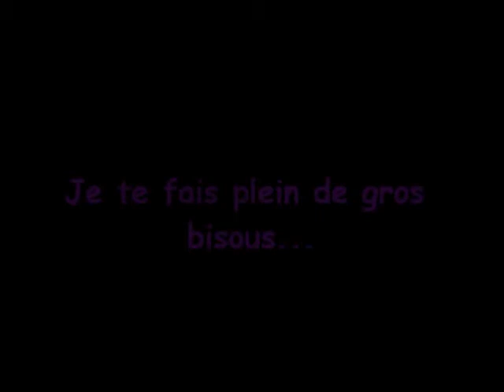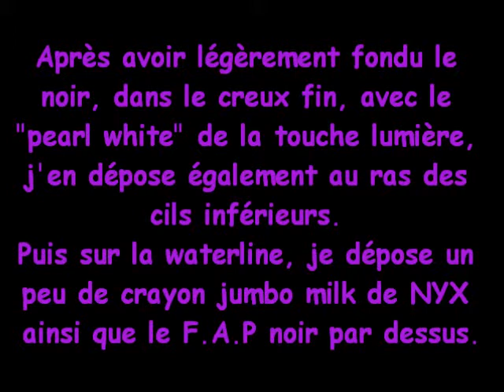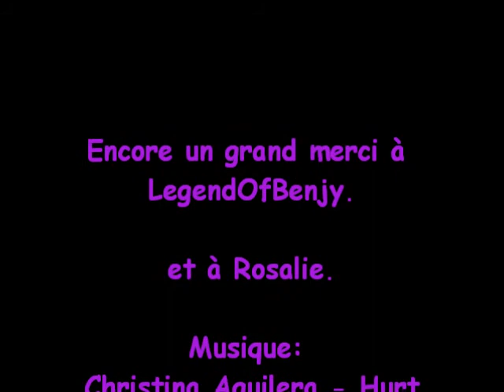TUTO DEFI PHOTO MAKEUP N°5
Voici ce dont j'ai eu besoin pour réaliser ce défi:
-Base paupières ARDECO
-Crayon jumbo "milk" NYX
-Pigment "paradise star gold mica" de Coastal Cents
-F.A.P noir de la palette "Manly"
-Touche lumière pigment "Pearl White" de TKB
-Liner noir stylo Gemey Maybeline
-Mascara noir strecher de Séphora
-Rouge à lèvres "cerise noir" de Bourgeois
-Rouge à lèvres "brun pépite" de Fernand Aubry